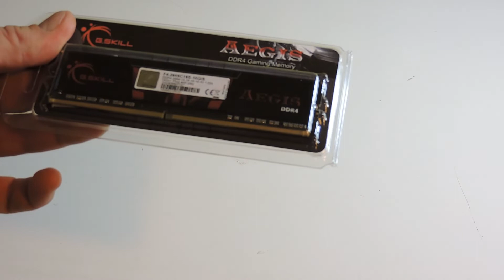G.Skill DDR4 16GB 2666MHz Aegis - распаковка, обзор, опыт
Это видео про модуль памяти G.Skill DDR4 16GB 2666MHz Aegis (F4-2666C19S-16GIS).
Однозначно рекомендую!

Полный комплект моего компьютера:
Процессор Intel Core i5-9400F (BX80684I59400F)
Память G.Skill 16 GB DDR4 2666 MHz Aegis (F4-2666C19S-16GIS)
Видеокарта Palit PCI-E GeForce GTX1660 6GB DDR5 StormX OC (NE51660S18J9-165F)